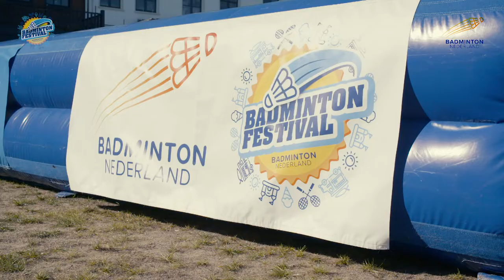After movie Badminton Festivals 2019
HET ZIT ER OP VOOR DIT JAAR!
Vele vrijwilligers, deelnemers en toeschouwers hebben kennis gemaakt met en genoten van de nieuwste badminton rage: Airbadminton! Om een indruk te krijgen hoe het er de afgelopen maanden aan toe ging tijdens de Badminton Festivals hebben wij een super leuke after movie gemaakt! Ben jij aanwezig geweest tijdens één van deze festivals dan willen we jou ontzettend bedanken voor je enthousiasme en deelname. Ben je niet in de gelegenheid geweest om een festival te bezoeken dit jaar dan hopen we jou met deze after movie enthousiast te maken om volgend jaar een festival te bezoeken bij jou in de buurt.

Hou ons in de gaten via @badmintonNLD, @BadmintonNederland, zodat je weet wanneer de festivals volgend jaar gehouden worden.